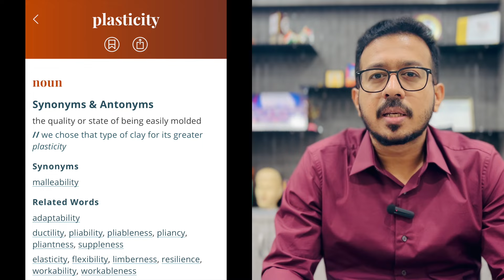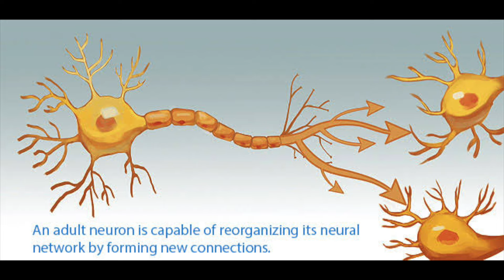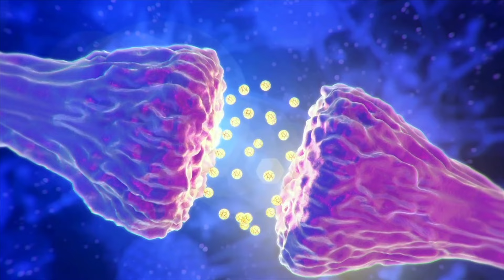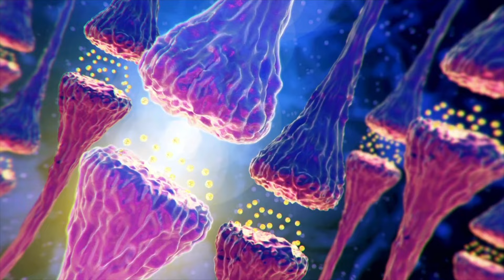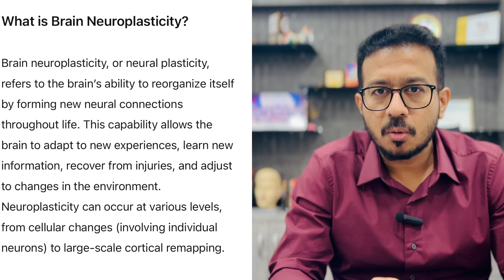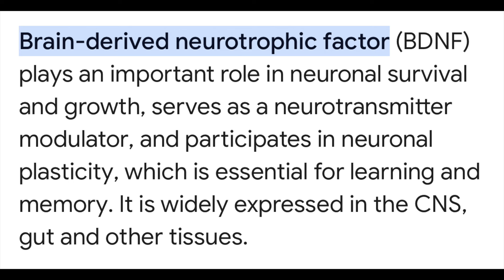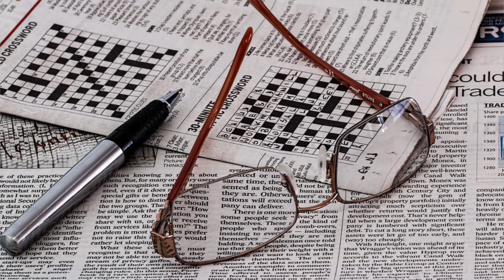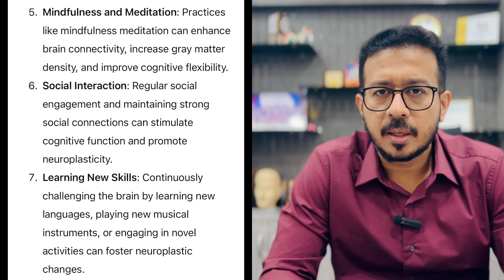NEUROPLASTICITY : न्यूरोप्लास्टिसिटी - दिमाग़ और जीबन को हमेशा के लिए बदल देगा !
Neuroplasticity, also known as brain plasticity, refers to the brain's ability to reorganize itself by forming new neural connections throughout life. This capacity allows neurons (nerve cells) in the brain to compensate for injury and disease and to adjust their activities in response to new situations or changes in the environment. Neuroplasticity enables the brain to adapt to new experiences, learn new information, and recover from damage.

There are two main types of neuroplasticity:
1. **Structural Neuroplasticity**: This involves the physical changes in the brain's structure, such as the growth of new neurons (neurogenesis) and the formation of new synaptic connections between neurons.
2. **Functional Neuroplasticity**: This refers to the brain's ability to move functions from damaged areas to undamaged areas. For example, if one part of the brain is damaged, another part may take over the lost functions.

Neuroplasticity plays a crucial role in various cognitive processes, including learning, memory, and recovery from brain injuries such as strokes. It is influenced by several factors, including age, environment, experiences, and overall brain health.